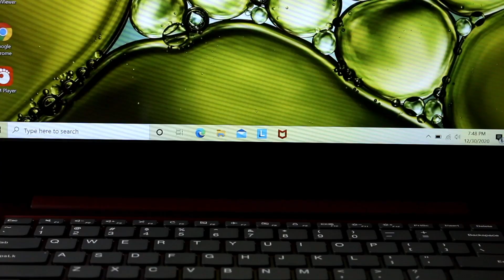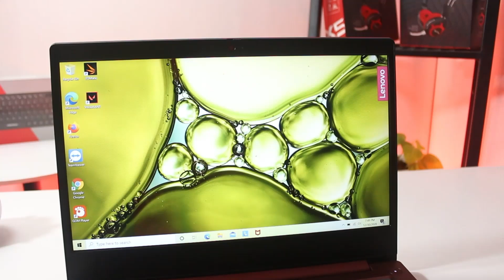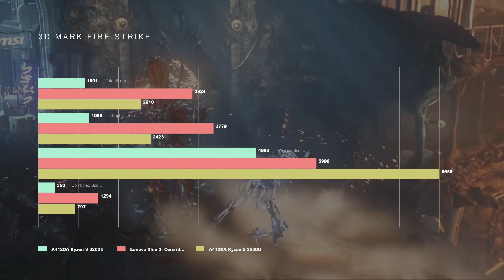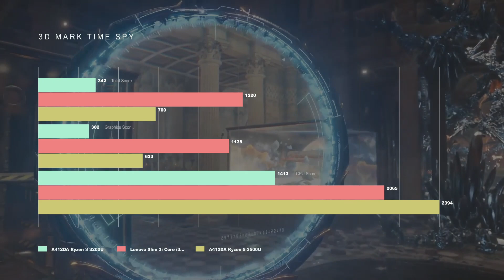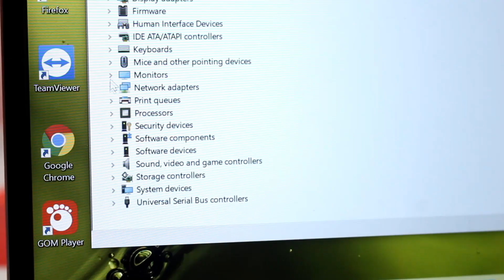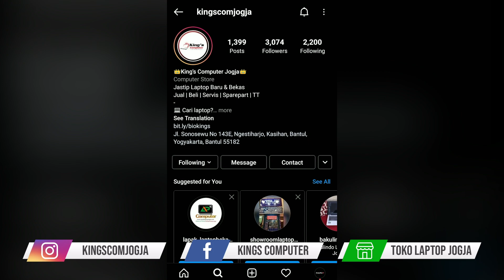INTEL 7 JUTAAN, RYZEN 5 LEWAT !!! Review Lenovo Ideapad Slim 3i Core i3 MX 330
Kings Computer
Jl. Sonosewu No.143, Sonosewu, Ngestiharjo, Kec. Kasihan, Bantul, Daerah Istimewa Yogyakarta 55182

- Menerima TT laptop lama jadi baru
- Servis
- Instal aplikasi / Windows
- Sparepart
- dll